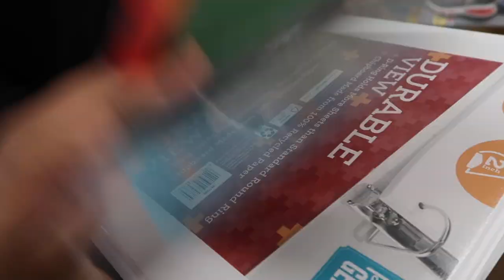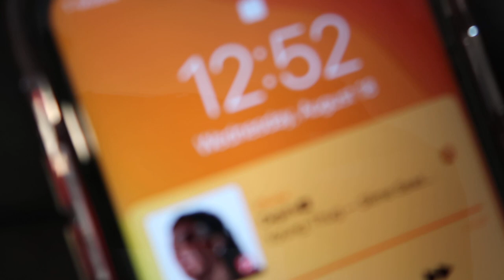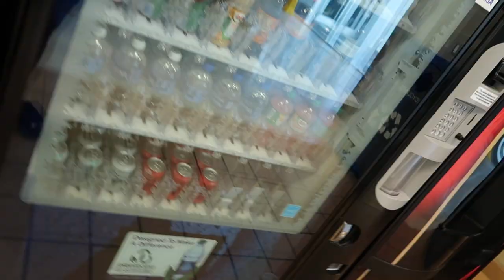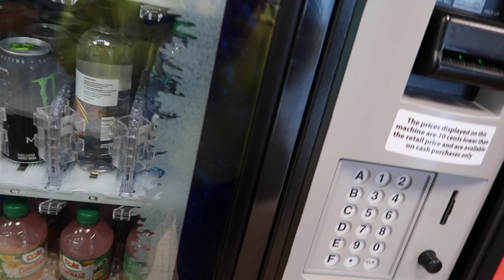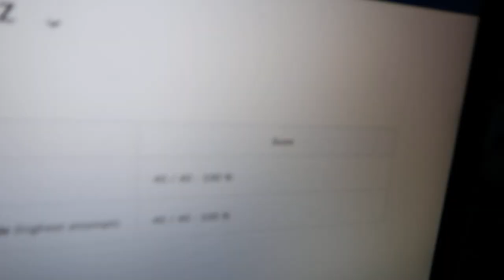Day In The Life |Ep. 4| First Day Of College + Back To School Shopping + Macbook Air 2020 Unboxing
I am back with episode 4 of my Day In The Life series ! In this episode your girl is going back to school. I take you guys with me on my first day of college as well as on a little back to school shopping! Im sorry I haven't uploaded in a whillleeee but I'm going to still definitely put out more content and I appreciate the support nonetheless.